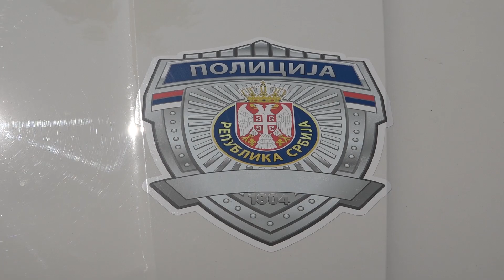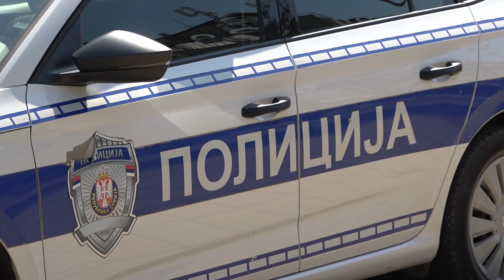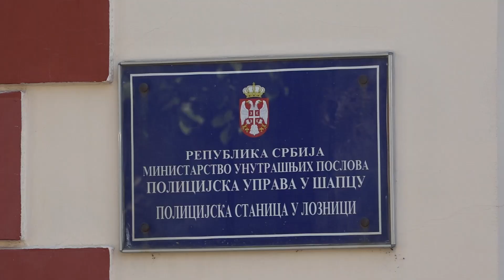Iz PS Loznica upućen apel građanima da predaju nelegalno oružje do 8. juna